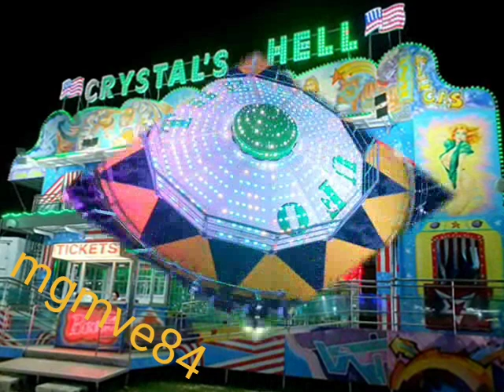Giostre Manduria 2023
video giostra giostre giostremestieri luna park lunapark parco attrazioni spettacolo viaggiante divertimento ride rides amusement funfair fairground kirmes kermis feria atracciones diversao foire manege fiera pessima manduria puglia italy autoscontro pista scooter macchine da scontro saltamontes technojump calci catene calcinculo labirinto cristalli specchi crystal hell treno fantasma ghost train hell fest booster f1 passeggiata horror zombie house baseball xxl swing dance dondolino matterhorn musik express top spin flip topflip crazy crazydance loopfighter freestyle super tagadà ufo moonraker tappetino tappeto laterale adrenalina miami supermiami fratelli famiglia ditta montenero marsico bellucci montanelli monti